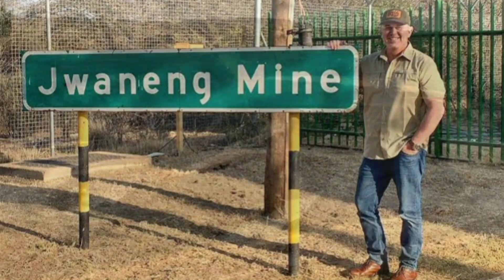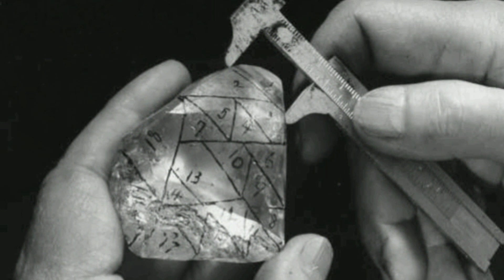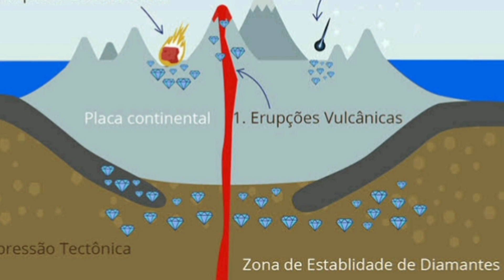SUPER DIAMANTE ENCONTRADO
Acaba de ser encontrado o terceiro maior diamante do mundo!
Nós nos deparamos recentemente com essa noticia da descoberta do terceiro maior diamante já encontrado e hoje resolvemos fazer um vídeo sobre o assunto, então vamos passar aqui alguns minutinhos conversando sobre isso nesse vídeo, vamos entender  como ocorreu essa descoberta e também porque esse mundo dos diamantes fascina tanto as pessoas.